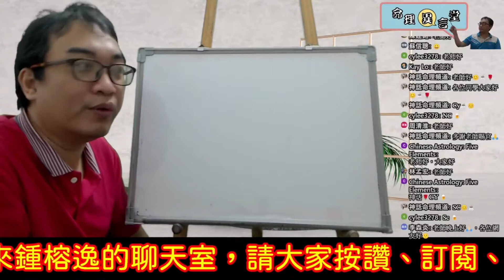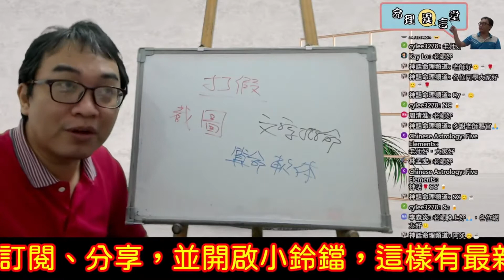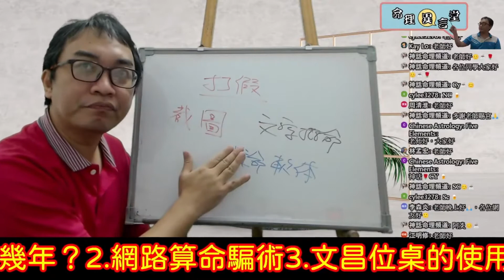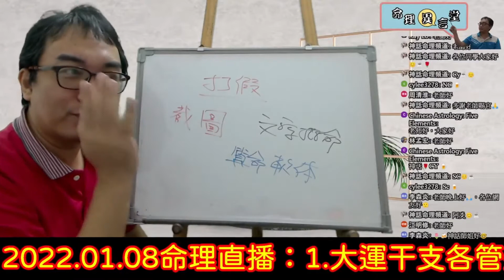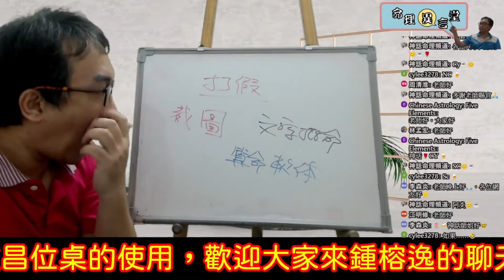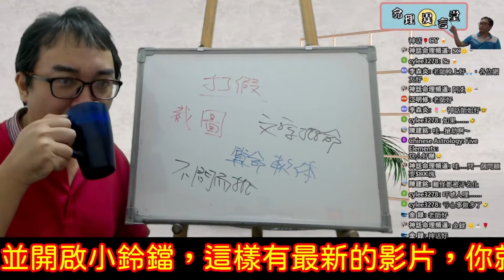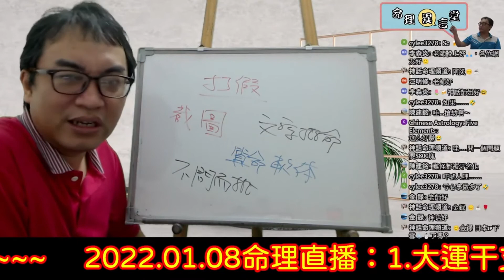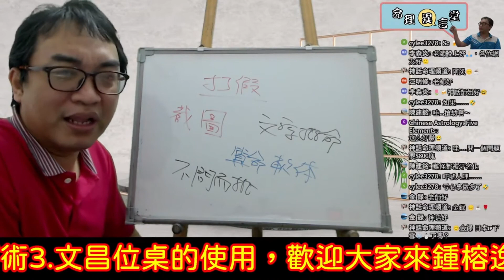2022.01.08命理直播精華版：網路算命的騙術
網路算命的騙術：
網路算命是真算命還是假算命？
服務項目(先預約)
3.八字批命(流年)3600、取名3600、勘宅12000、姓名鑒定500
4.Line：s12860990、微信：s12860990
7.服務地點：高雄市大社區萬金路82-7號(楠梓火車站前的旗楠路一路直走便可看見萬金路)